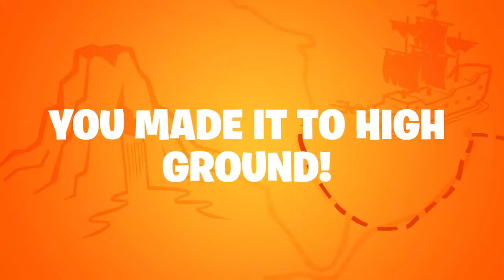Fortnite Season 8 Recap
My Fortnite Season 8 Recap.
Snap: @cookieheartyt